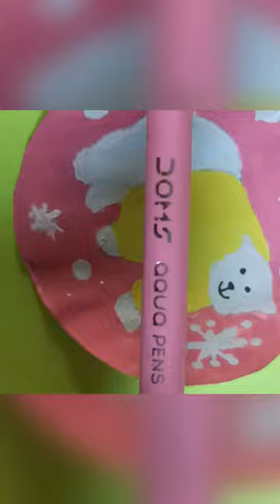ACRYLIC PAINTING 🎨,POLAR bear 🐻🐻 subscribe to lovely wonderland 💙💙